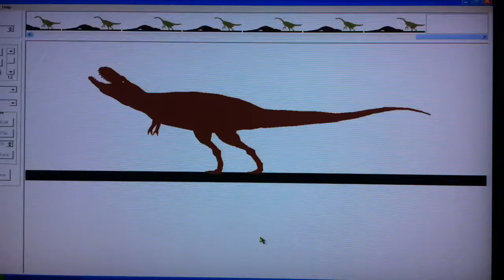zhuchengtyrannus vs therizinosaurs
Credits to superjonathanmorales and JSA2K
Next fight eustreptospondolus vs carnotaurus